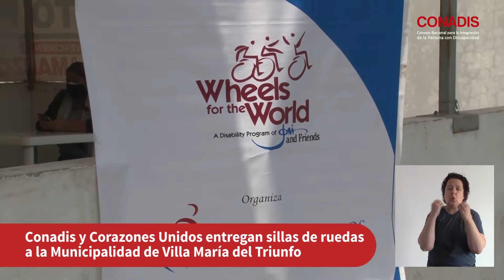Conadis y Corazones Unidos entregan sillas de ruedas a la Municipalidad de Villa María del Triunfo.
El Consejo Nacional para la Integración de la Persona con Discapacidad (CONADIS) participó, en el acto de entrega de 22 sillas de ruedas a la Oficina Municipal de la Persona con Discapacidad OMAPED de Villa María del Triunfo con la finalidad de atender las necesidades de las personas con discapacidad del distrito.

Durante la entrega de sillas de ruedas que fueron gestionadas por CONADIS ante la ONG Corazones Unidos, participó el Dr. Víctor Hugo Vargas Chávarri, director de la Dirección de Promoción y Desarrollo Social del CONADIS, así como los voluntarios que se encargaron del acondicionamiento de las sillas entregadas y que conforman la organización no gubernamental antes mencionada

Cabe mencionar que las 22 sillas entregadas son de tipo neurológicas y estándar, y cuya selección, recopilación de documentos de los beneficiarios, traslado, espacio adecuado para la entrega, apoyo con terapistas, artículos de higiene, equipos de protección y otros, estarán a cargo de la OMAPED de Villa María del Triunfo.